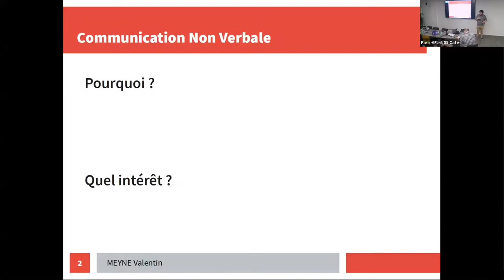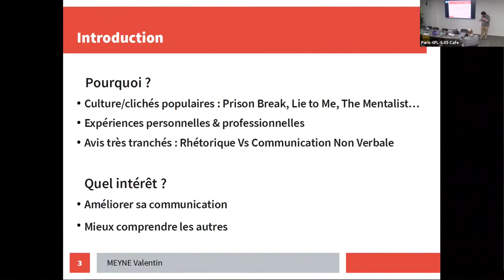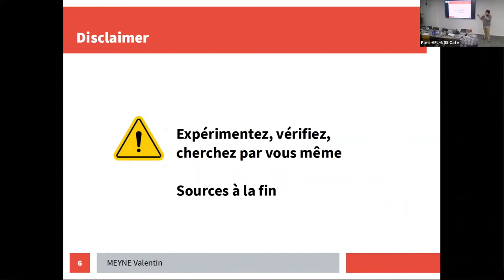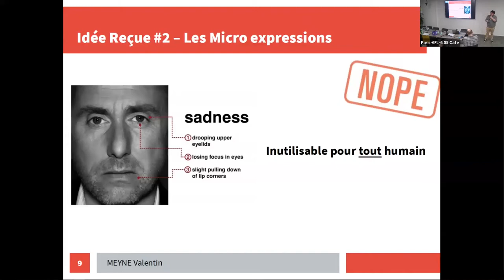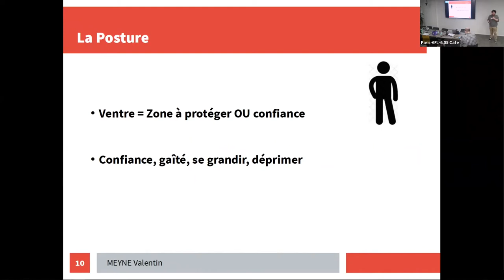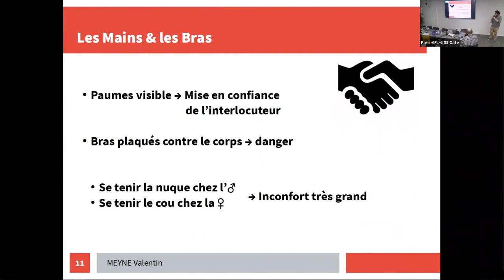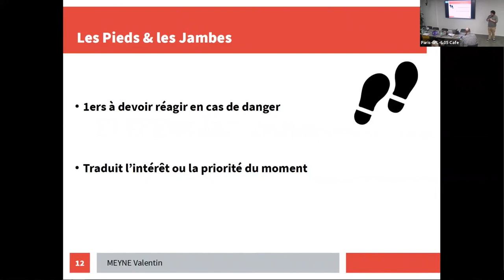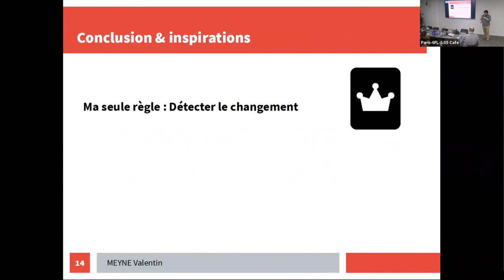2020/01/14 - Young Blood VII : Transcendez la rhétorique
Les basiques de la communication non verbale. Les todo et les don't, des exemples ludiques pour apprendre à l'utiliser et ses limites. Tout en démolissant les mythes de la culture populaire et du cinéma.

par Valentin Meyne